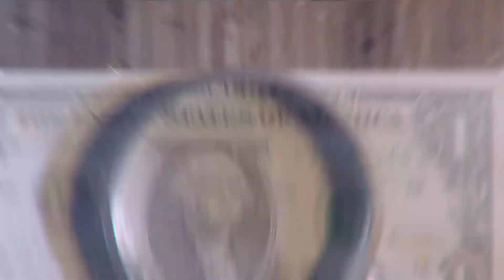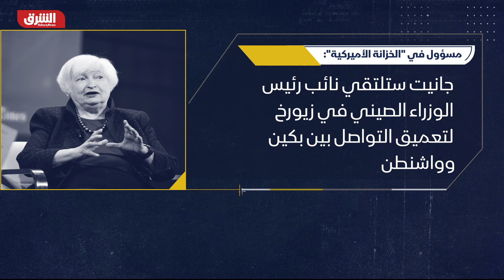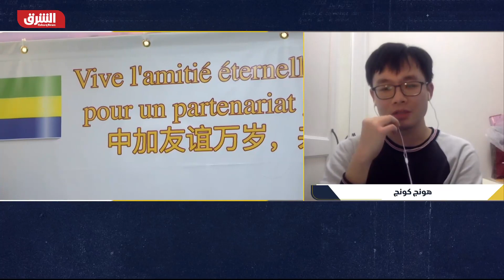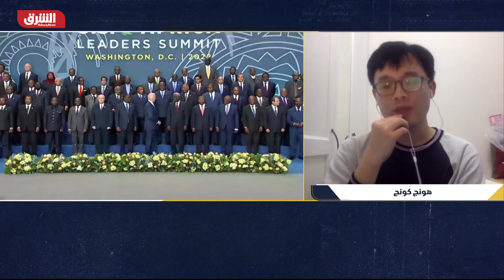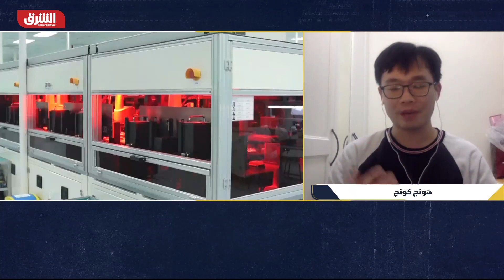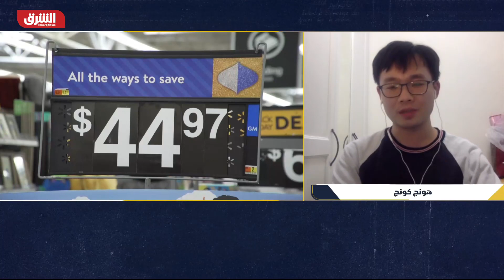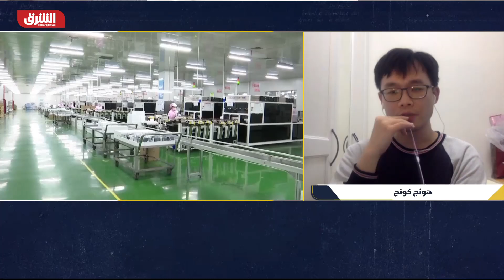كيف يمكن لبكين وواشنطن تذليل الخلافات السياسية؟ وهل تتوصلان لاتفاق تنافسي؟ - الرابط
طاولة واحدة تجمع خصمين متنافسين على جميع الأصعدة، وزير الخارجية الأميركي يعتزم زيارة بكين وسط ترحيب الأخيرة.
غرض الزيارة هو اختبار العلاقات والمجتمع الدولي يراقب بحذر.
ويأتي سؤال حلقة الرابط لليوم حول كيف يمكن لبكين وواشنطن تذليل الخلافات السياسية؟ وهل تتوصلان لاتفاق تنافسي؟